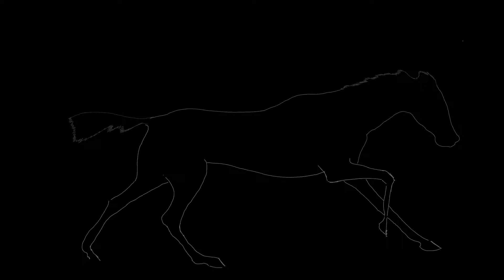Flash CS5: Horse running animation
My first experience with an animation based on a real movie!